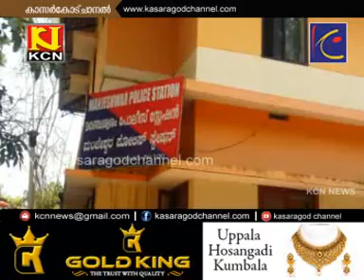KCN Malayalam News 10 May 2016